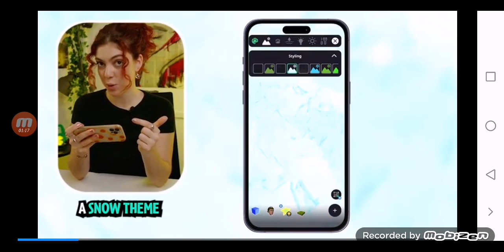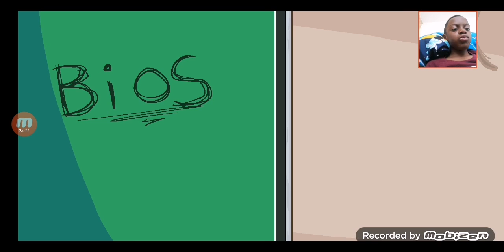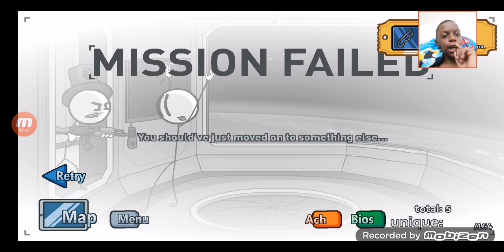henry stickmin CTM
This the phone herny stickmin pls play game and this